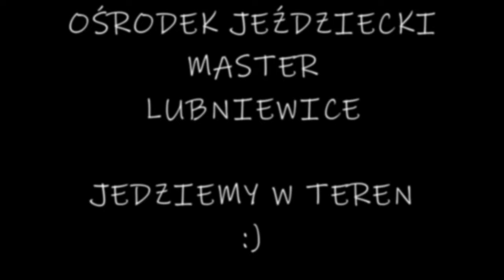Miedwie Trip - Lubniewice - Jazda konna w terenie - Ośrodek Jeździecki MASTER 🐎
🐎 Długo trzeba było czekać na kolejny film związany z konikami na kanale, ale wreszcie jest. Znalazłem czas, by nadrobić zaległości i zmontowałem pamiątkę z dwóch wypadów w teren z ekipą OJ Master w Lubniewicach. Mam nadzieję, że się spodoba 🤩